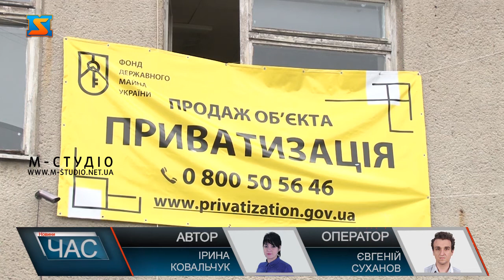Мала приватизація у краї. Моніторинг об’єктів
У рамках малої приватизації у Закарпатті моніторили об’єкти нерухомості, що будуть виставлені на аукціон. Так, з робочим візитом заступник голови Закарпатської ОДА Іштван Петрушка з представницею Регіонального відділення Фонду державного майна України відвідали одну з 10 споруд цивільного захисту- адмінбудівлю в селищі Великий Березний. Це один із лотів онлайн-аукціону, що пройде 31 серпня 2021 року. Адмінбудинок колишніх статистики та прокуратури на вулиці Штефаника разом із допоміжними спорудами у селищі Великий Березний – один із лотів, що буде виставлений на онлайн - аукціон у рамках малої приватизації.Це не перший об’єкт, що підлягає продажу на аукціоні. Нещодавно продали з молотка колишню Ветеринарну лікарню по вулиці Партизанській. На черзі – залишки Консервного заводу, будівля колишнього військомату, де зараз соцзахист. Загалом 10  споруд цивільного захисту у Закарпатті підлягають приватизації.7 об’єктів на суму мільйон гривень пішло з молотка з початку цього року у Закарпатті. І таких у краї дуже багато – зараз проводять їх інвентаризацію. Онлайн-аукціон малої приватизації через систему ProZorro. Продажі  пройде 31 серпня 2021 року через.Продаючи таке майно, наповнюють не тільки державний, а й місцеві бюджети, дають нове життя спорудам завдяки ремонту за кошти інвестора. А також це додаткові робочі місця, що вельми актуально для депресивних регіонів Закарпаття.